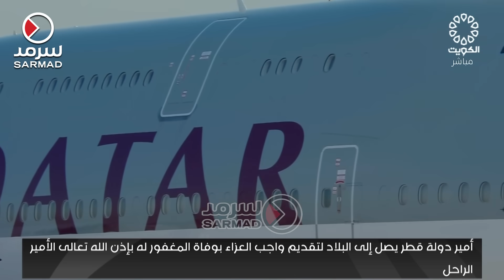أمير قطر الشيخ تميم بن حمد يقدّم واجب العزاء في الأمير الراحل الشيخ نواف الأحمد الصباح